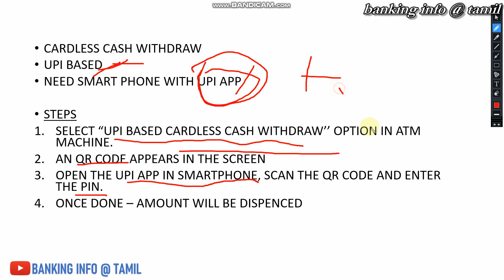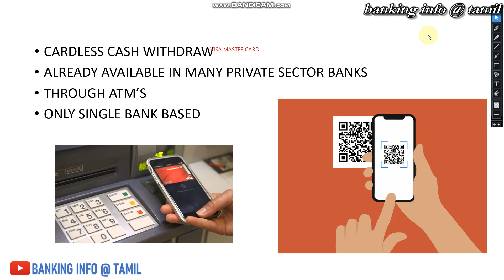Cardless cash withdraw | UPI Based I RBI UPDATE | Tamil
This video is all about the UPI based CARDLESS withdraw option through ATM update from reserve Bank of India in recent policy.

Jaiib caiib series (Tamil) in